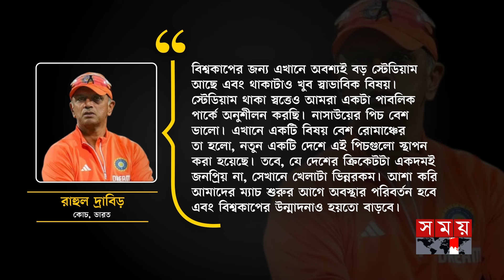এবার যুক্তরাষ্ট্রের বিরুদ্ধে অভিযোগ আইসিসির! | ICC | USA | T20 World Cup 2024 | Somoy Sports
যুক্তরাষ্ট্রে ক্রিকেটারদের অনুশীলন সুবিধা নিয়ে আবারো আপত্তি জানালেন টিম ইন্ডিয়ার কোচ রাহুল দ্রাবিড়। টানা বৃষ্টি এবং বিশ্বকাপের ম্যাচের কারণে অনুশীলন গ্রাউন্ড ব্যবস্থা করতে পারেনি যুক্তরাষ্ট্র ক্রিকেট বোর্ড। তাই তো ভারতের মতো দলকে অনুশীলন করতে হচ্ছে রাস্তার পাশে পার্কে। এ ব্যবস্থায় চঁটেছে টিম ইন্ডিয়া ম্যানেজমেন্ট। এভাবে বিশ্বকাপ আয়োজন করায় আইসিসিকেও এক হাত নিয়েছেন তারা।

Team India coach Rahul Dravid once again objected to the practice facilities of the cricketers in the United States. USA Cricket Board could not arrange practice ground due to continuous rain and World Cup matches. So a team like India has to practice in a roadside park. Team India management has stuck to this arrangement. By organizing the World Cup in this way, they have also taken a hand in the ICC.